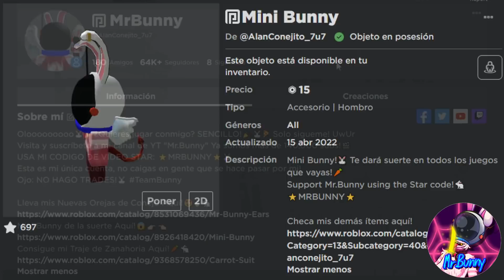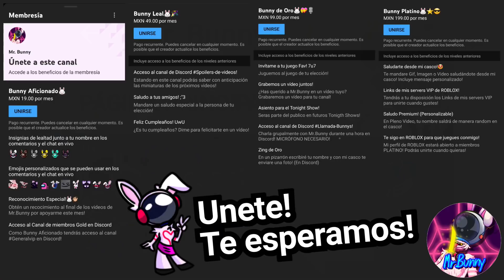ADOPT ME NUEVOS ACCESORIOS PARA PETS MAÑANA! + ¿ACTUALIZACION SECRETA?👑✨🐰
Hoy les traigo un nuevo video donde veremos mas a detalle la nueva tienda de ACCESORIOS para PETS AQUI EN ADOPT ME!!!

Lleva mis nuevas Orejas OFICIALES de Mr.Bunny AQUI!🤩🐰
Te encantaran!👍Dale Favoritos!

Mi nuevo traje de ZANAHORIA! Link Aqui!

(Única cuenta de roblox, no caigas en gente que se hace pasar por mi!)

Mi Grupo de Discord con mas de 9600 miembros! (invitación valida por tiempo INFINITO, verificación obligatoria para unirte y poder hablar)

Ropa OFICIAL de Mr.Bunny, cómprala, se que te va a encantar!

Camisa Oficial de los 100k Suscriptores!

Link alterno de mi tienda de ropa! (Para ver la tienda completa)

Mi canal de Twitch!!! Con mas de 3300 Seguidores!